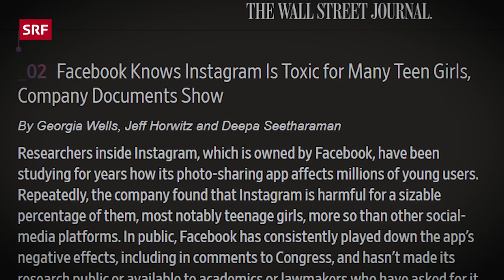Bold Glamour Filter: Was Beauty-Filter in unserem Gehirn anrichten | Einstein² | SRF Wissen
Der Filter «Bold Glamour» ist der grosse Hype auf Tiktok. 💄 Warum stehen wir immer noch auf diese glattgebügelten Gesichter – und was sind die Folgen für unser Gehirn?

⏰ Immer jeden zweiten Dienstag um 17:00 eine neue Folge von «Einstein²»

💎 Vielleicht seid ihr in letzter Zeit auch schon über den Filter Bold Glamour gestolpert. Was ihn besonders crazy macht, ist, dass er nahtlos ist. Wird das Gesicht bewegt mit den Händen vor dem Gesicht herumgefummelt, bleibt der Filter aktiviert. Technik-Expert:innen sagen, dass der Bold Glamor-Filter so krass beeindruckend wirkt, weil er KI-Bildverarbeitung verwendet - im Gegensatz zu früheren Filtern wie Hundeohren oder Disney-Augen.

⛑️ Wir reden über die Folgen dieser Filter, konkreter: über Body Dismorphic Disorder, eine pathologische Wahrnehmungsstörung, die in den vergangenen Jahren durch die Decke gegangen ist, aufgrund von Insta und Tiktok. Mittlerweile weiss die Forschung ja, dass solche Filter eine gefährliche Wirkung auf die Nutzende hat.

💇 Und auch die, die für die Filter verantwortlich sind, wissen das: In einem internen Dokument enthüllte Meta, dass es sich der toxischen und schädlichen Auswirkungen seiner Apps, insbesondere auf junge Frauen, bewusst ist.
Alles über «Body Dismorphic Disorder» und wie unser Gehirn auf die Beauty-Filter in den Sozialen Medien erfahrt ihr in dieser Folge.

◾ Leitung: Gina Buhl
◾ Redaktion: Michael Keller, Ramona Drosner
◾ Moderation: Kathrin Hönegger, Tobias Müller

Das ist Einstein²:
Bei Einstein² unterhalten sich die «Einstein»-Moderatoren Kathrin Hönegger und Tobias Müller regelmässig über einen wissenschaftlichen Fakt. Die Nutzenden entdecken, wo die Wissenschaft den Alltag berührt und lernen die «Einstein»-Moderatoren von einer neuen Seite kennen - ganz persönlich. Immer am Dienstag um 17:00 eine neue Folge von «Einstein²»

👇Wünscht du dir mehr Folgen Einstein²? Schreib es uns unten in die Kommentare 👇